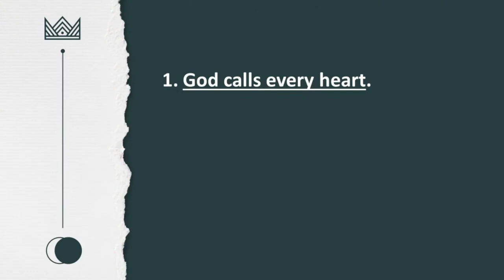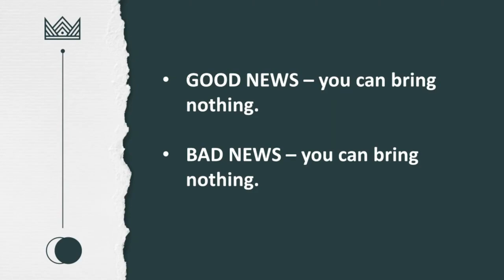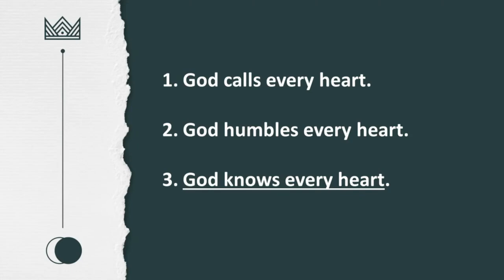2 Kings 5 - Andy Boer